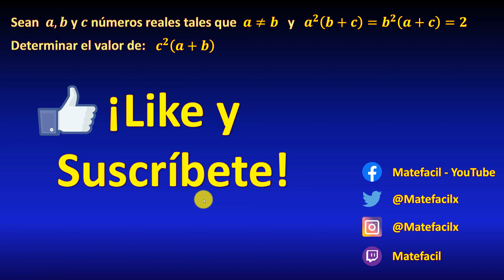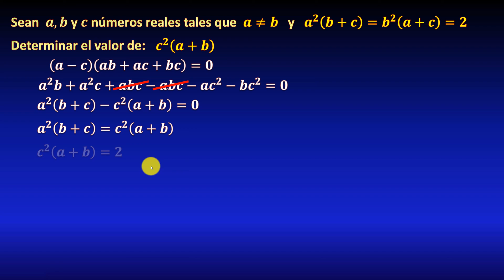Calcular el valor de la expresión algebraica, razonamiento matemático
En este video veremos un acertijo matemático (ejercicio de razonamiento matemático, reto o juego matemático) que consiste en calcular el valor de la expresión algebraica a partir de dos expresiones dadas, de forma ingeniosa. Para esto desarrollamos productos y factorizamos de forma conveniente, todo explicado paso a paso.

** ENLACES IMPORTANTES **

** MIRA TODOS MIS CURSOS AQUÍ **
** BIBLIOGRAFÍA **

** DONACIONES **